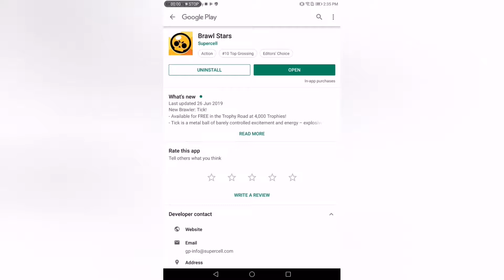Brawl stars update